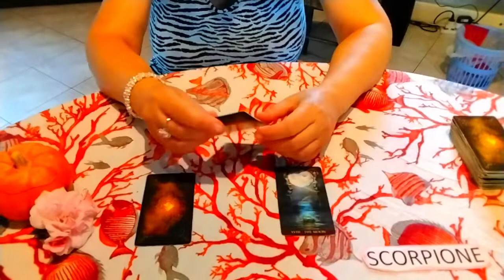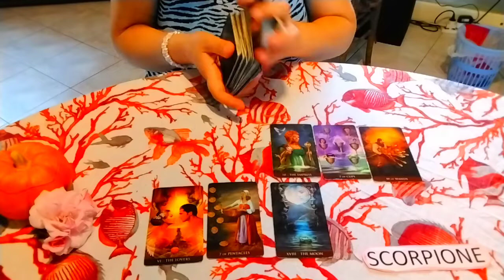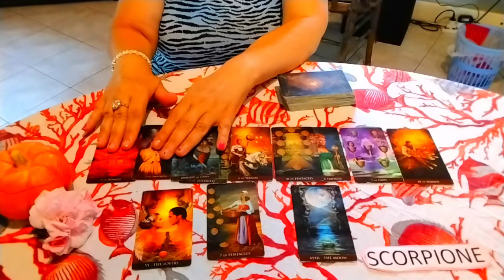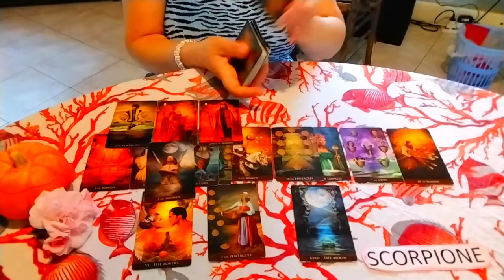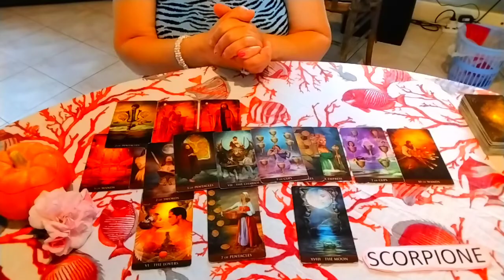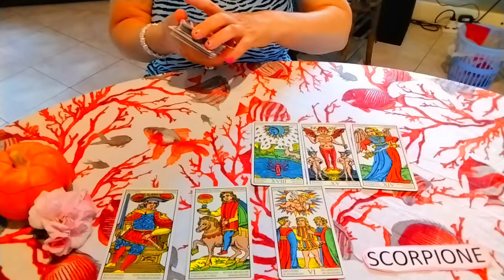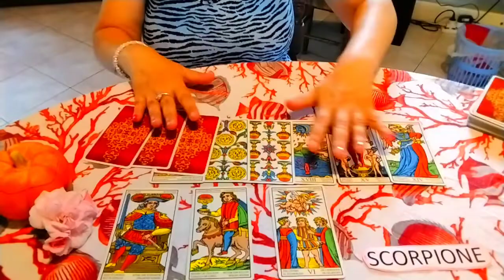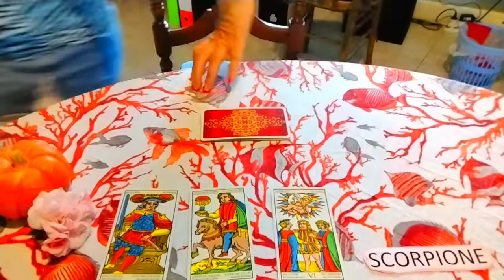Oroscopo dell'amore a 😲 sorpresa:Scorpione 🦂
1:42 single scorpione
13:28 ritorni e coppie scorpione
Le letture dei tarocchi sono solo a scopo di intrattenimento e non è possibile fornire
garanzie sull'accuratezza di una lettura in quanto le letture interattive sono generalizzate e non personali.